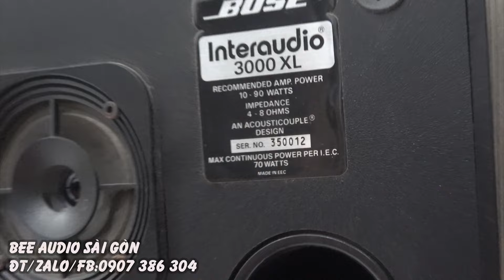tìm khắp thế gian không thấy-giờ lại có tại Bee audio-loa Bose 3000xl đã hay lại hiếm và rẻ